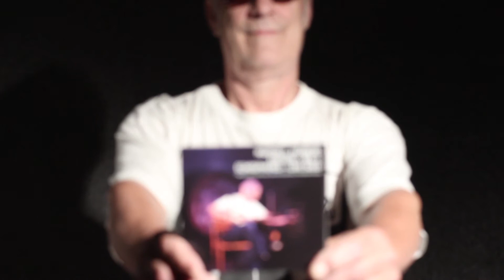Martin C. Herberg - DVD-Trailer 2015